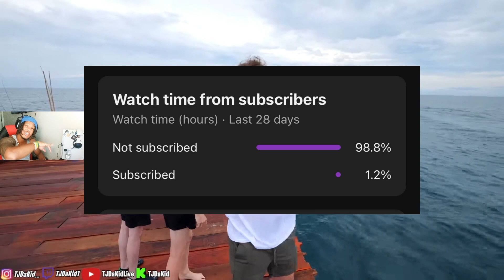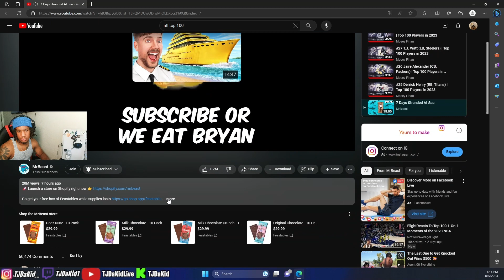TJDaKid Reacts To Mr.Beast Stranded At Sea For 7 Days